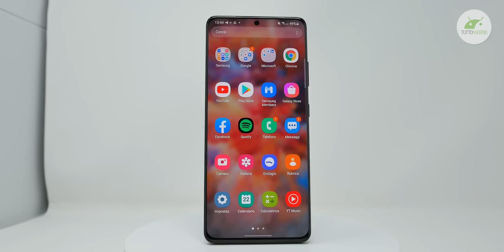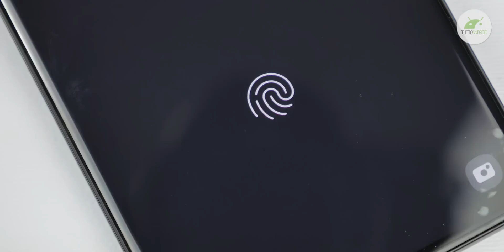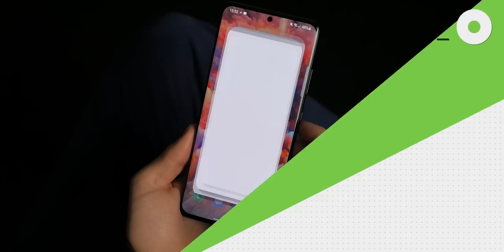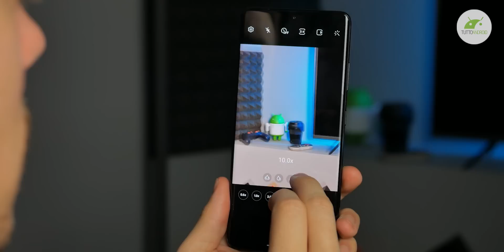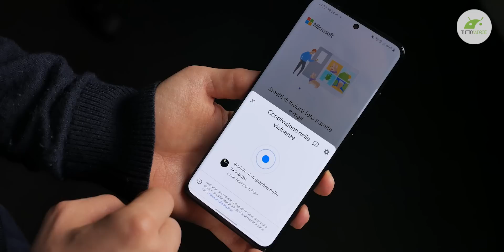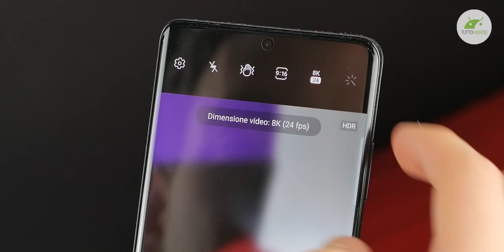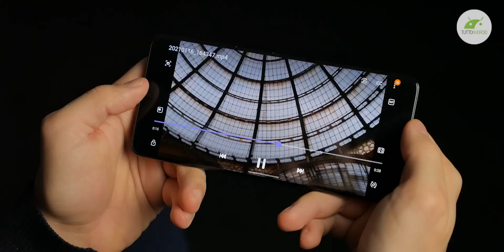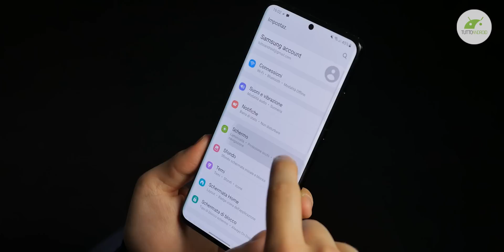Samsung GALAXY S21 ULTRA è lo SMARTPHONE DEFINITIVO! | Recensione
Samsung Galaxy S21 Ultra è il nuovo fiore all'occhiello della casa coreana: comparto fotografico fino a 100x, nuovo processore EXYNOS 2100, tanta qualità e praticamente zero difetti. Scoprilo in questa nostra recensione  ▼▼TUTTI I LINK▼▼
🛍️ ACQUISTALO SU AMAZON con caricabatterie

Samsung Galaxy S21 Ultra 5G messo a confronto anche con Galaxy Note 20 Ultra, per capire dove effettivamente l'azienda ha lavorato per migliorare questo nuovo prodotto. Nel video non manca qualche riferimento a Galaxy S20 Ultra.

00:00 Intro
00:22 Design e Ergonomia
01:43 Display
04:34 Processore Exynos 2100
05:40 Connettività
06:35 Performance
07:18 Software
09:14 Fotocamere
12:25 Batteria